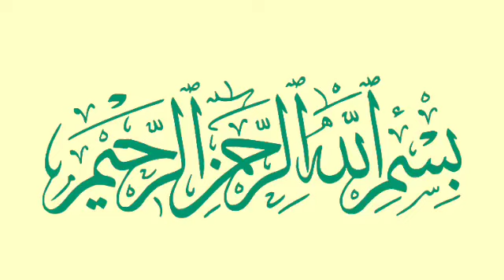Panchva Roza Bayan molana ibrahim sahab dewla, Ramzan ka Bayan, Molana ibrahim dewla